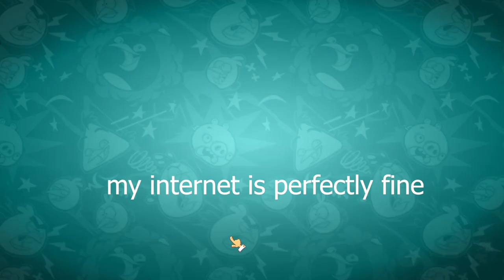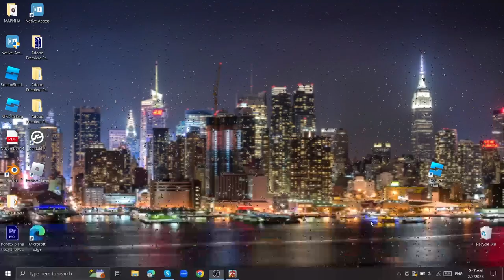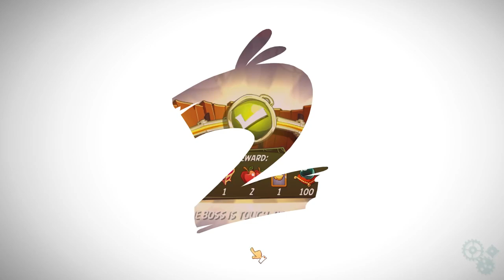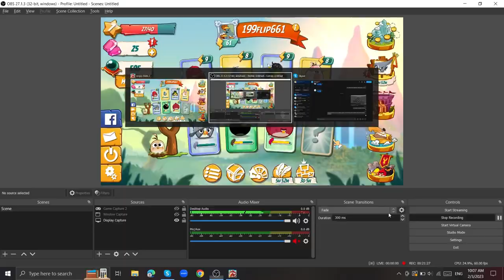My daily life with Angry Birds 2 game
Ello! I am back to uploading videos! If ur wondering when I will do part 2 on Plane Crazy, well, idk. But more videos WILL come! This is my daily life with Angry Birds 2 game. Enjoy!